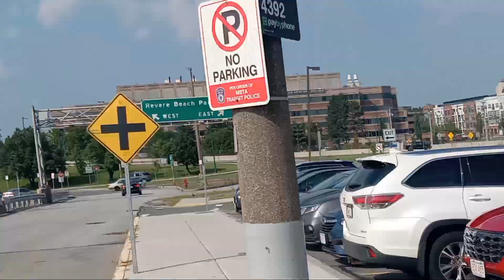MBTA D40LF at Wellington September 5, 2023